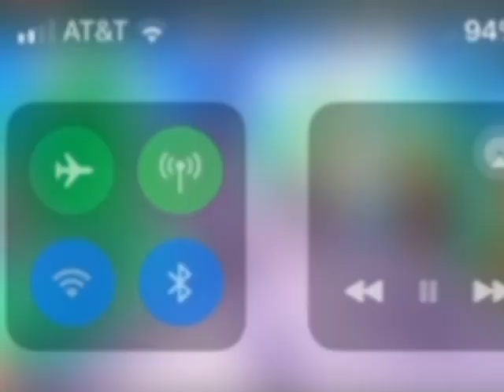Donating 1 million bobux to someone 💯 real 🤑🤑🤑🤑